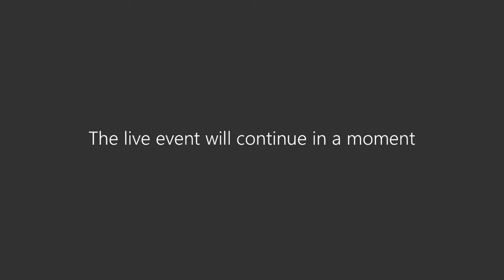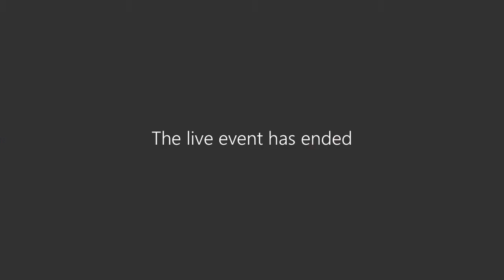Cabinet July 2020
Cabinet meeting of Newport City Council, July 2020